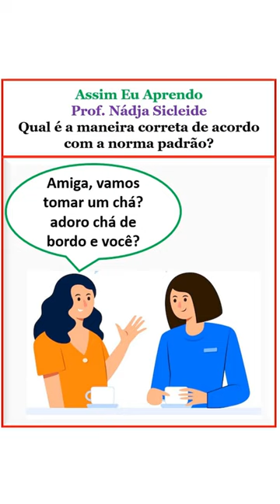🌟Bordo ou Boldo? 🌟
👩‍🏫Nesta Videoaula vamos estudar sobre as palavras bordo e boldo. Qual é maneira correta de acordo com a norma padrão.

💖AGRADEÇO A TODOS QUE CURTEM MINHAS VIDEOAULAS 👍👍